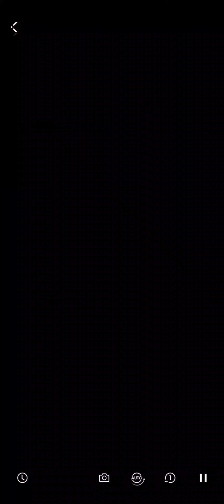HD | Gaming | Love and Deepspace | Sylus | IMMOBILIZED | FULL SCENE | 5 star card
full scene of SYLUS Immobilized 5 star card
thank you love and Deepspace!